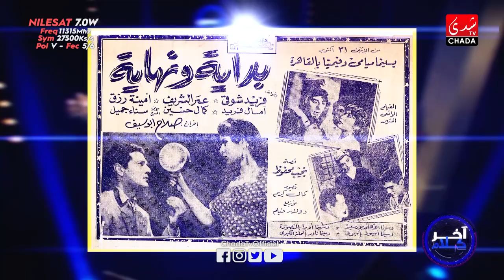آخر كلام - رشيد الإدريسي يستضيف هشام الوالي - الحلقة الثامنة عشر كاملة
CHADA TV | آخر كلام - رشيد الإدريسي يستضيف هشام الوالي - الحلقة الثامنة عشر كاملة

1ère Chaîne Artistique au Maroc